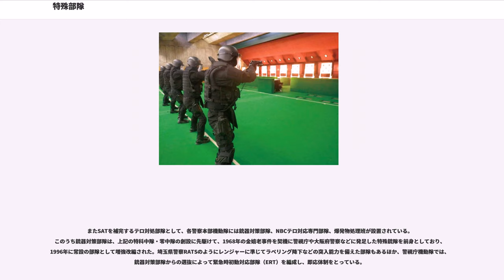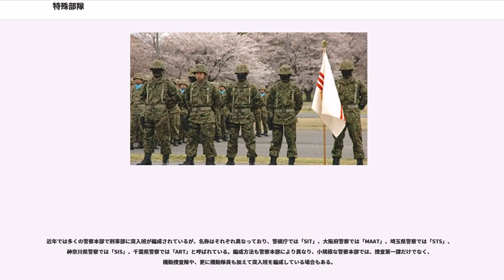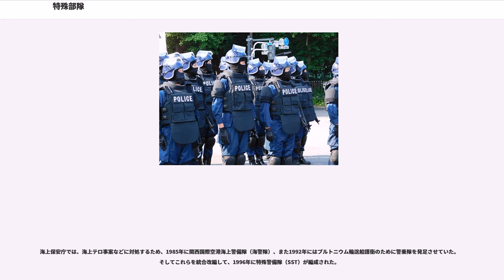特殊部隊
特殊部隊（とくしゅぶたい、）は、軍や警察の一般部隊とは遂行すべき任務と部隊の編制が異なる部隊の事である。軍で特殊作戦を担当する部隊は特殊作戦部隊（とくしゅさくせんぶたい、）とも称される。

特殊作戦の構成要素である、ゲリラコマンドによる奇襲攻撃は、古くから見られてきた。ナポレオン戦争中の半島戦争では、フランス軍の侵攻にスペインやポルトガルの民兵が対抗し、「ゲリラ」の語源となった。また第二次世界大戦では、イギリス軍のブリティッシュ・コマンドスやドイツ国防軍のブランデンブルク部隊など、敵勢力の後方地域においてコマンド部隊による奇襲攻撃などが展開された。

冷戦期には革命闘争の一環としての不正規戦争が多発し、ベトナム戦争に介入したアメリカ軍でもこれへの対応を余儀なくされたことから、特殊作戦部隊の整備が進むことになった。しかし陸海空軍の主流の将校は特殊作戦への理解が乏しく、特殊部隊を異端視する向きが強く、特に他軍種との統合作戦には困難が伴った。一方、東側諸国では、大戦中のパルチザンの経験をふまえて、不正規戦争への介入の必要もあり、大規模な特殊部隊が整備されていた。朝鮮人民軍は特に特殊部隊を重視しており、韓国国防白書2008年度版によると、過去2年間で6万人の増員をし、約18万人の特殊部隊を保有しているとされている。

このような軍隊の特殊作戦部隊とは別に、1960年代後半より、アメリカ合衆国の警察では、テキサスタワー乱射事件のような凶悪犯罪に対処するためのSWAT部隊の創設が相次いでいた。また1972年のミュンヘンオリンピック事件を契機として、大陸ヨーロッパでは西ドイツ国境警備隊のGSG-9やパリ警視庁のBRI-BACのように、単なる凶悪犯対処にとどまらず、対テロ作戦にも対応可能な法執行機関の部隊が発足した。これに対し、アングロサクソン諸国では対テロ作戦は軍が担当することになり、イギリスでは陸軍特殊空挺部隊（SAS）に対革命戦部隊（CRW）を編成し、1980年の駐英イラン大使館占拠事件でも出動した。またアメリカ合衆国でも、SASに倣ってデルタフォースが発足した。しかし軍事作戦では脅威を排除するために持てる限りの火力を行使することが当然とされるのに対し、法執行活動の場合、武器使用は最低限に抑えなければ後の捜査に支障を来すうえに裁判所でも指弾を受けかねないことから、ロサンゼルスオリンピックを控えた連邦捜査局（FBI）では、独自の対テロ作戦部隊として人質救出チーム（HRT）が編成された。

陸上自衛隊では、まず創設直後の1954年9月に調査学校を設置して、旧陸軍中野学校の卒業生を教官として招聘するとともにアメリカ陸軍特殊部隊とも連携し、特殊作戦に関する研究に着手した。1956年、元F機関長である藤原陸将補が学校長に補されると、敵後方地域等で情報の獲得や遊撃活動等に任ずる幹部を育成する対心理情報課程（現在の心理戦防護課程）が開講されたが、この課程は当初、直截的に"SF課程"（）と称されていた。

これとは別に、正規戦での遊撃戦要員育成のため、1956年には、富士学校でレンジャー課程が開始された。1958年にはエアボーン部隊として第1空挺団が編成されたが、こちらも精鋭部隊として、特殊作戦への投入も想定されていた。また北部方面隊でもソビエト連邦軍の上陸に備えて遊撃戦の準備を進めており、1961年には、まず倶知安駐屯地において北部方面総監部第三部に特別戦技訓練隊が設置され、1962年には名寄駐屯地に移駐し、1971年には真駒内駐屯地で冬季戦技教育隊（冬戦教）と改称された。

この他、海上自衛隊では第二次世界大戦に敷設された機雷や不発弾、海中廃棄火薬類に対する爆発物処理（EOD）を担当する水中処分員の育成を急いでいたが、当初、アメリカ海軍ではEOD課程に外国人留学生を受け入れていなかったことから、かわりに、1957年より、フロッグマンを養成するUDTra（）課程に留学生を派遣していた。このUDTra課程はNavy SEALsの選抜訓練の前身にあたるもので、極めて過酷であり、海自からの最初の留学生は訓練中に殉職している。その後、1964年よりEOD課程への留学生受け入れが開始されたことから、UDTra課程への派遣は行われなくなった。

1995年に閣議決定された07大綱において、冷戦終結など国際環境の変化に対応して、防衛力の見直しが図られることとなった。13中期防に基づき、2002年には水陸両用作戦部隊として西部方面普通科連隊（WAiR）が、そして2004年には陸自初の特殊部隊...